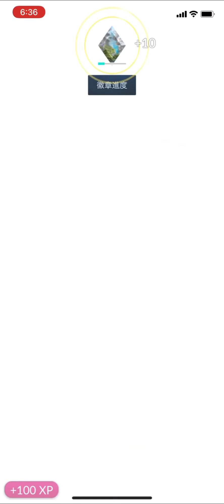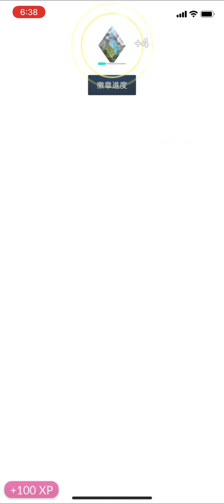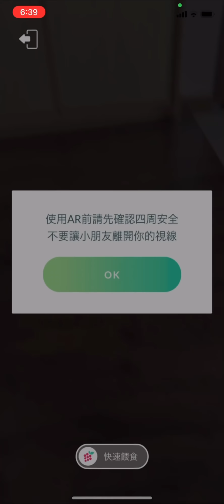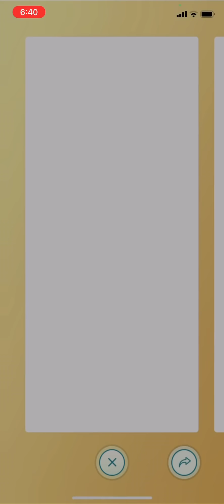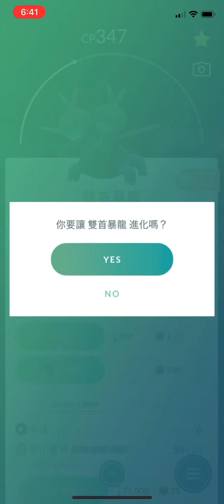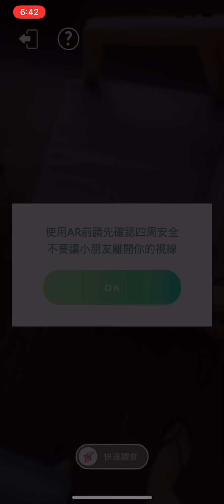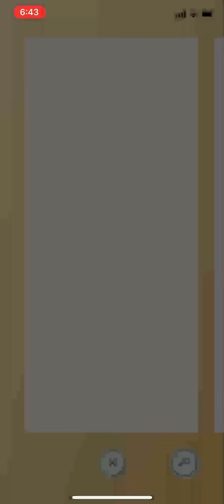《Pokemon GO》佔領道館！進化三首惡龍！1個人的騎拉帝納！ギラティナ Giratina！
《Pokemon GO》進化三首惡龍！1個人的騎拉帝納！ギラティナ Giratina！